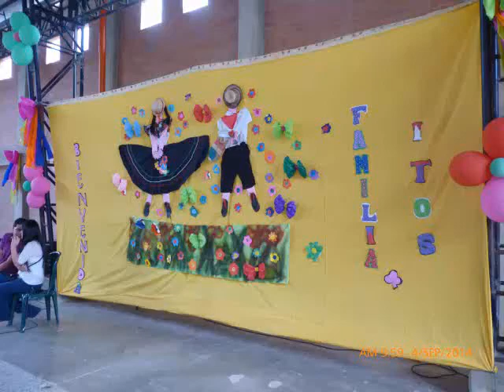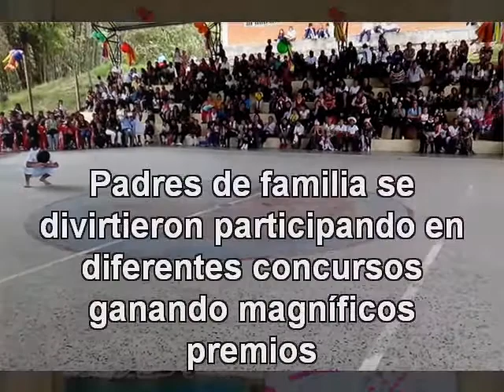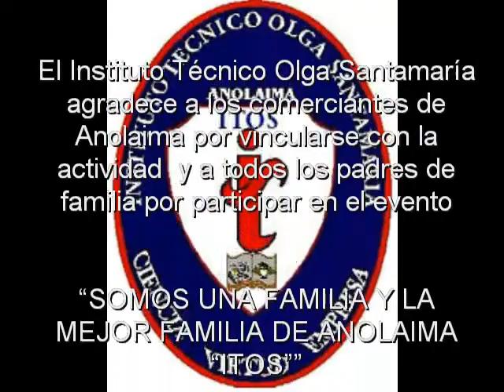Día de la familia ITOS 2014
El Instituto Técnico Olga Santamaria Agradece a todos los comerciantes del municipio de Anolaima por vincularse con la actividad y a los padres de familia por su participación. Fue un día muy divertido en el cual hubo premios, sonrisas y lo mejor unión familiar como la familia que somos la Familia "ITOS" .